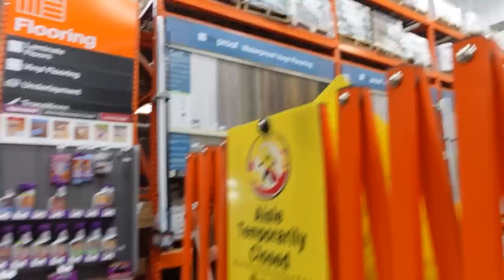Asking Strangers to Wet My Whistle Prank!